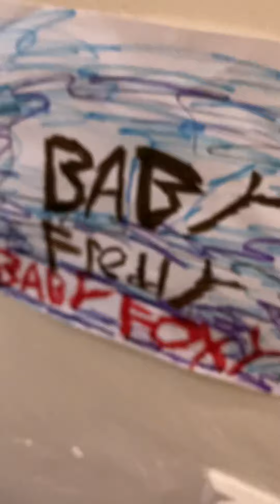Poster and Questions waiting for you￼